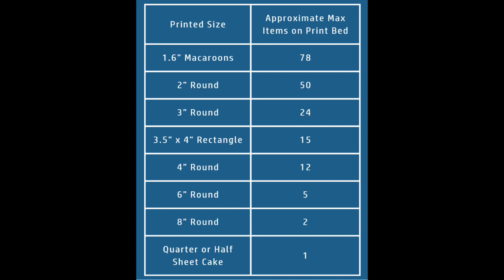Big Blue - Direct to Food Printer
Icing Images is proud to introduce Big Blue Direct to Food Printer with the level of quality and features that is expected with all Icing Images products.
Offering 4 color printing (including black) and a continuous ink dispenser there are no costly cartridges to purchase. Only replace the color you run out of rather than an entire cartridge holding several colors. Print different size and shaped cookies together in same print job. If your cookies or cakes are not perfectly flat, it's OK! The Big Blue can allow for up to a 5mm variation between cookie/cake heights and still have a clean sharp image! Big Blue is fast too. Print 1 cookie in approximately 20 seconds or fill up the entire print bed, it will print it all in approximately 7 minutes (time could vary based on quality of print chosen). The cost for printing is less than ONE PENNY per 3" cookies! It is recommended to fill each of the four tanks with approximately 10 ounces ($38/color) of Icing Images Edible Ink.  One 10-ounce tank will print approximately 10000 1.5" macaroons. Considering there are four colors mixing, the entire 4 colors will print way more than 10000 macaroons for $38 per 10-ounce bottle

Offering